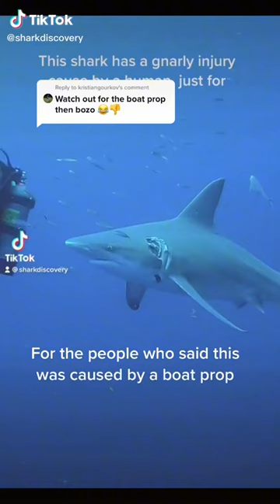scuba diving with sharks| shangerdanger | ocean| swimming in the sea| # shark#